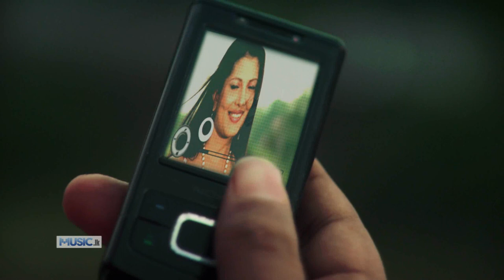Thawath Adare Ajith Perera Ori Full HD 1080p videomart95 com